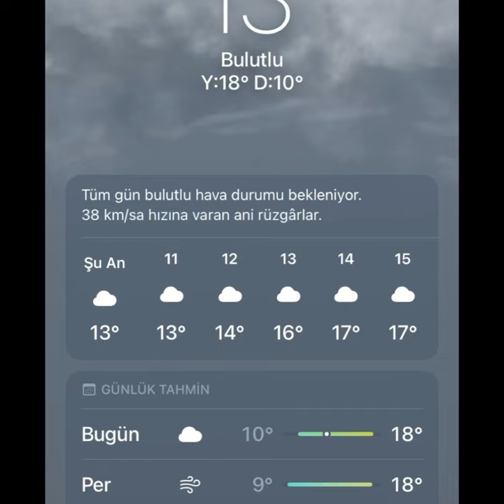Turkish girl and British guy dating 🇬🇧 Why do I love British people?